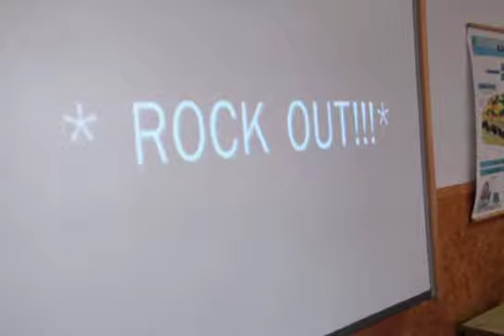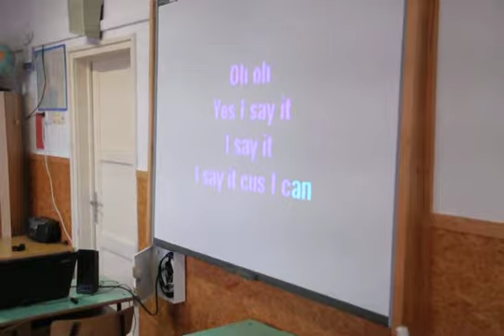Martfű 20131014 vilagslagerekangolul 03